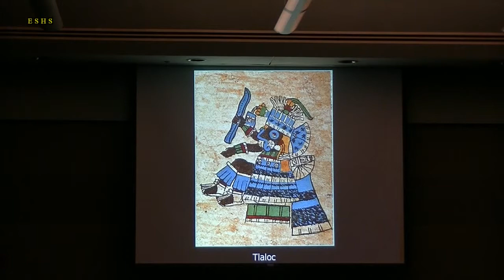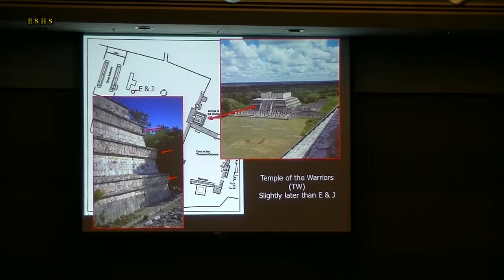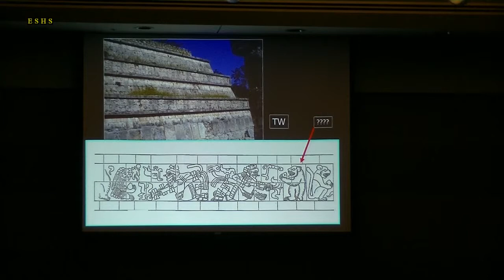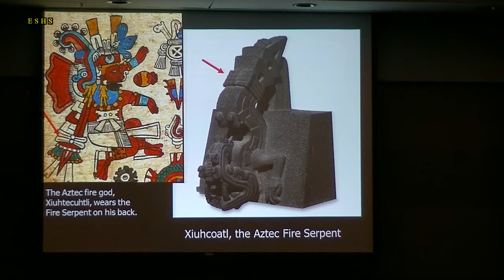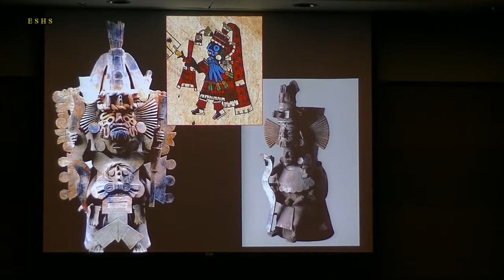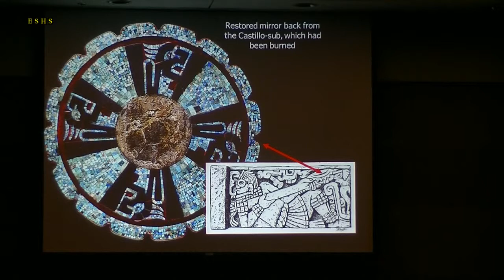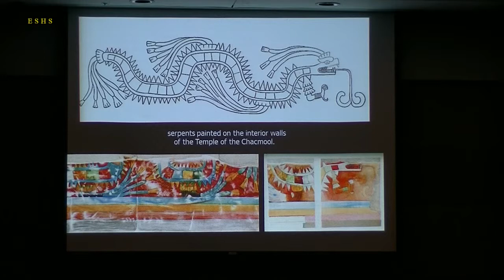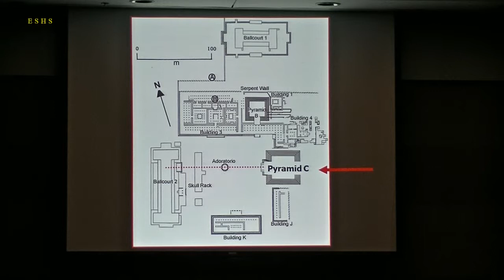Of Eye Rings and Torches: The Fire Priest of Chichen Itza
By Cecelia F. Klein, University of California, Los Angeles

Facebook: AHS (Art History Society of CSULA)

Recorded for your viewing pleasure by the El Sereno Historical Society